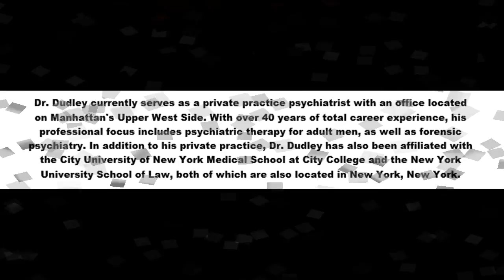Dr Richard Dudley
Dr. Dudley is Board Certified in Psychiatry by the American Board of Psychiatry and Neurology, and an active colleague of numerous prestigious organizations, including the American Psychiatric Association (APA), the American College of Psychiatrists (ACP), the New York Academy of Medicine, and the National Medical Association.  He is licensed to practice medicine in New York.
Dr. Dudley currently serves as a private practice psychiatrist with an office located on Manhattan's Upper West Side. With over 40 years of total career experience, his professional focus includes psychiatric therapy for adult men, as well as forensic psychiatry. In addition to his private practice, Dr. Dudley has also been affiliated with the City University of New York Medical School at City College and the New York University School of Law, both of which are also located in New York, New York.
He attended Medical school at Temple University's School of Medicine and graduated with his M.D. in 1972. Thereafter, Dr. Dudley completed an internship during a transitional year at Wesley Pavilion, a part of Northwestern Memorial Hospital, located in Chicago, Illinois, and then went on to complete his residency in Psychiatry at McGaw Medical Center of Northwestern University.
Regarding his reason for going into medicine, and psychiatry in particular. Dr. Dudley says that he was always fascinated with different people, and that psychiatry offered much needed flexibility. His advice for others going into the field would be to think broadly and consider the range of options available. He claims that the key to his success is "work hard, always continue to learn, and have integrity."
In honor of his outstanding work, Dr. Dudley has been recognized as a Healthgrades Honor Roll Physician. Additionally, Dr. Dudley performs public speaking, and lectures, locally and nationally to mental health and legal professionals.
When not working, Dr. Dudley enjoys collecting art, particularly WPA era art. He dedicates this recognition to three attorneys; Peggy Davis (NYU), Henderson Hill (North Carolina), and Bryan Stevenson (Alabama).